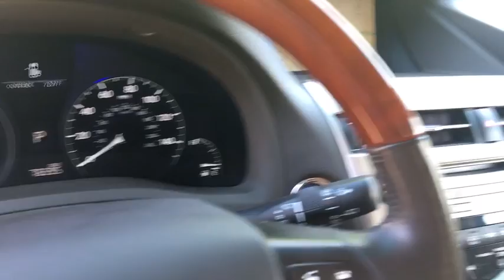2010 Lexus RX 450h Northbrook, Arlington Heights, Deerfield, Schaumburg, Buffalo Grove, IL 3005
2010 Lexus RX 450h
2010 Lexus RX 450h AWD NAV - Stock#: 3005 - VIN#: JTJBC1BA0A2021851

ONE OWNER VERY CLEAN 2010 LEXUS RX 450h HYBRID AWD! NAVIGATION & BACK-UP CAMERA! LUXURY PACKAGE! HEATED & VENTILATED SEATS! POWER MOONROOF! WOOD/LEATHER STEERING WHEEL! PREMIUM SOUND SYSTEM! SATELLITE RADIO! POWER LIFTGATE! ROOF RACK! 19 ALLOY WHEELS! NO STORIES! CARFAX CERTIFIED! READY FOR THE ROAD! BUY WITH CONFIDENCE OUR QUALIFIED PRE-OWNED VEHICLES ARE COVERED WITH 3 MONTH OR 3,000 MILES *LIMITED VEHICLE PROTECTION WARRANTY. We have one of the strongest finance departments in the region to assist you in getting your dream car today! We offer a full spectrum of the finest extended warranties on the market today! We have our own 3~bay ASE certified and AAA approved service facility to help our clients service and maintain their vehicles. We want you to not just drive away happy, but stay happy with your car as long as you own it!
AM/FM stereo w/in-dash 6-disc CD changer,18 x 7.5 5-spoke aluminum wheels,Roof rails,LED brake & tail lamps,Intermittent rear wiper,Noise reduction elements -inc: sound insulation in all doors, sound insulation in instrument panel & floor mats, acoustic glass windshield,Auto on/off headlamps,235/60R18 tires,Variable intermittent windshield wipers,Compact spare tire,Electrochromic pwr heated mirrors -inc: integrated LED turn signals,Exclusive hybrid front grille design,Integrated front fog lamps,Rear bumper protector,Rear privacy glass,UV ray-reducing window glass,Color-keyed rear spoiler -inc: integrated AM/FM antenna,Pwr windows w/1-touch auto-up/down, jam protection,Dual illuminated vanity mirrors -inc: slide extensions,Front seatback pockets,Chrome door handles,Leather wrapped shift knob,HomeLink programmable garage door opener,Coat hooks,Organic white light-emitting diode (OLED) display -inc: scheduled maintenance indicator light,Rear seat 1-touch fold,Cruise control,Storage compartment under cargo floor,Reclining/sliding 40/20/40 split fold-down rear bench seat -inc: center armrest w/cupholders & storage box, adjustable headrests,Rear air conditioning vents,Vehicle theft-deterrent system,10-way pwr front bucket seats -inc: pwr lumbar, adjustable headrests,Auto-retracting cargo area tonneau cover -inc: synchronization to retract when rear door opens,Metallic accents around center of instrument panel,(2) front & (2) rear assist grips,Front door pull-out storage pockets,Cargo area pwr outlet,Interior lighting -inc: door mounted courtesy, glove box, front cupholders, front & rear map, dome w/spotlights, floor, cargo area,Center console -inc: storage, (2) pwr outlets, pass-through storage,Illuminated entry,Pwr door locks,Auto dual-zone climate control -inc: air filter,Lexus personalized settings (LPS),Wood trim,Rear window defogger,Easy exit drivers seat,Carpeted floor mats,Pwr fuel door release,Leather wrapped pwr tilt/telescope steering wheel w/audio & display controls,Genuine walnut wood trim -inc: shifter island, console, switch plates,SmartAccess remote entry system -inc: multi-function remote, remote window down, volume-adjustable confirmation tone, rolling code technology, engine immobilizer,Electrochromic rearview mirror,Cloth seat trim,Double wishbone rear suspension -inc: coil springs,Electric pwr assist rack & pinion steering,Push button start,Front/rear HO permanent magnet synchronous electric motors,Sealed nickel metal hydride (Ni-MH) hybrid battery pack,3.5L DOHC SFI 24-valve V6 hybrid engine -inc: variable valve timing w/intelligence (VVT-i), permanent magnet electric motor,Electric all wheel drive control system,4-wheel pwr ventilated front/solid rear disc brakes,Tool kit,McPherson strut front suspension -inc: coil springs,Electronically controlled continuously variable transmission (ECVT),Direct-type tire pressure monitoring system,Daytime running lights,Front seat belts -inc: force limiters, height-adjustable anchors,All-passenger automatic locking retractor (ALR),Enhanced vehicle stability control (VSC),Front seat knee airbags,Side-impact door beams,Dual front dual-stage advanced airbag system -inc: crash severity sensors, passenger weight sensor,Child safety rear door locks,All-position emergency locking retractor (ELR),First aid kit,Safety Connect -inc: one-year trial subscription,Dual front